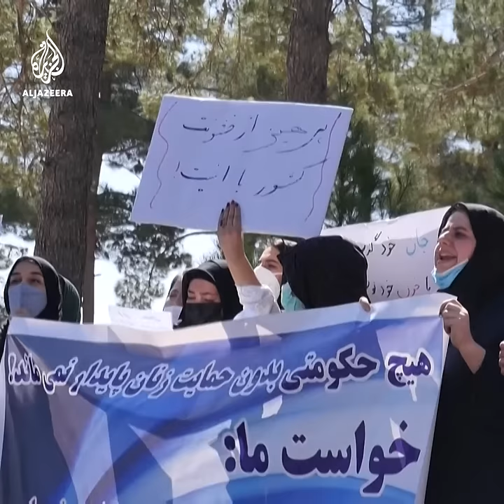Afghan women protest to preserve their rights | AJ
Afghan women took to the streets of Herat to demand their rights to employment and education as the Taliban work to form a new government.